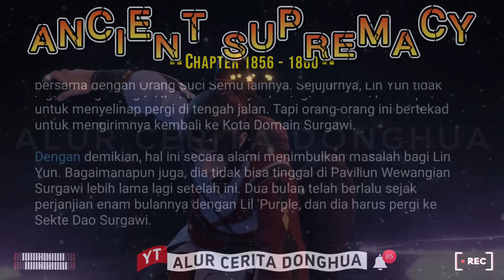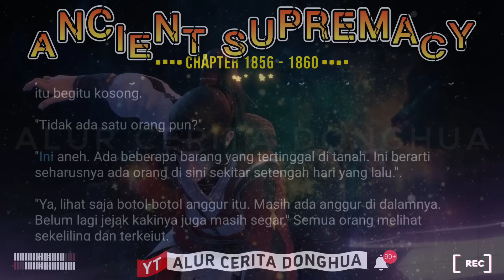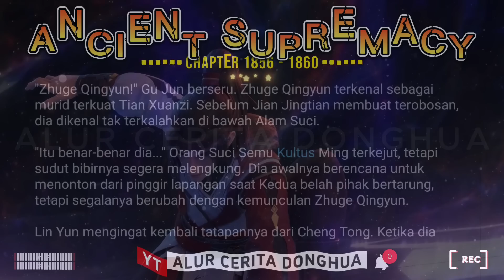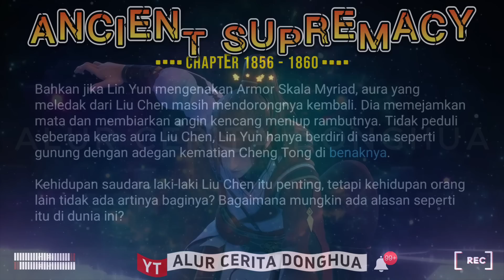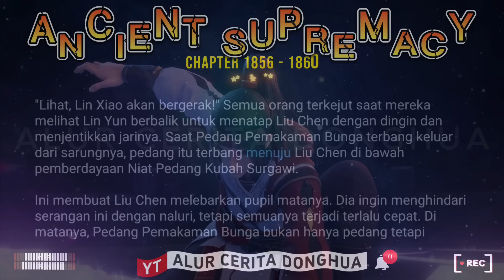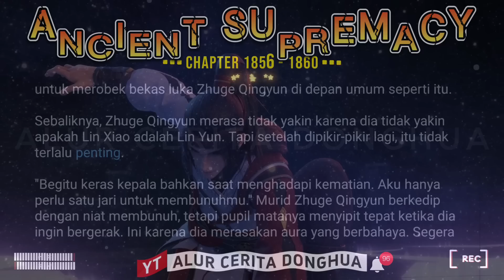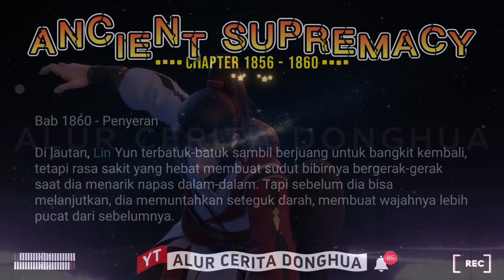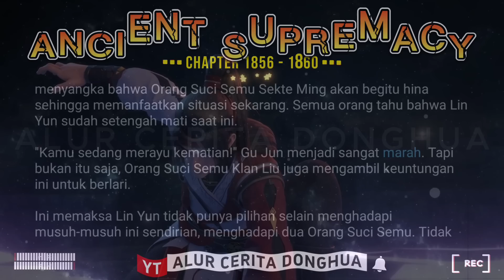🐯 Ancient Supremacy 1856 - 1860【Yi Shi Du Zun】Alur Cerita Donghua Supreme One versi Novel Sub Indo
Episode 1856 - Tak Termaafkan
Episode 1857 - Tahap Kehidupan yang Mendalam
Episode 1858 - Aku Punya Pedang! (1)
Episode 1859 - Aku Punya Pedang! (2)
Episode 1860 - Penyerangan

🟣 KULTIVASI DASAR 🔥

11🌗Alam Kaisar🔹

🟠 KULTIVASI PEDANG ☄️
1 Niat Pedang
2 Niat Pedang Xiantian
3 Niat Pedang Spiritual
4 Niat Pedang Langit
5 Niat Pedang Cakrawala
6 Niat Pedang Kubah Surgawi
7 Niat Pedang Cahaya Ilahi
8 Niat Pedang Matahari Cerah
9 Niat Pedang Kehancuran Surgawi

🔆 Kultivasi Spiritual 🔆
- Spiritualis
- Spiritualis Orang Suci
- Spiritualis Surgawi

Jiwa Bela Diri Turunan :
➡️ Naga Aurora
➡️ Qiongqi (Harimau Bersayap)
➡️ Ular Terbang
➡️ Kunpeng
➡️ Naga Bersayap
➡️ Phoenix Iblis
➡️ Roh Nether
➡️ Ghoul Null